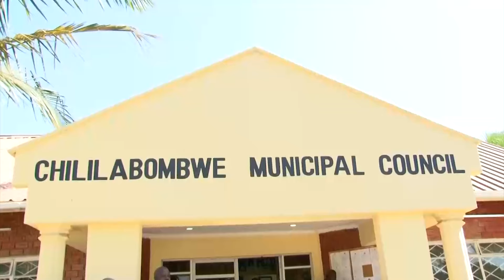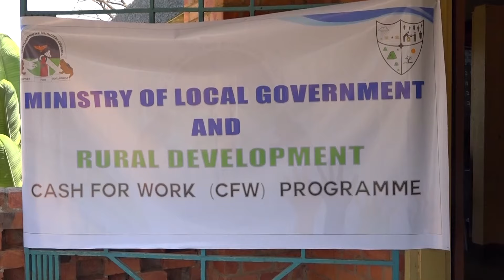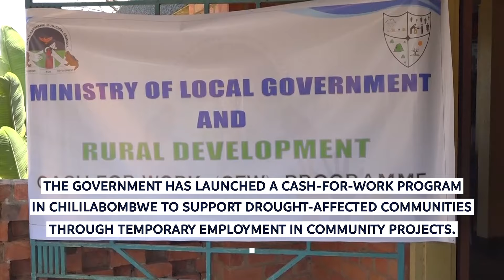DAILY NEWS BRIEF 29/08/24